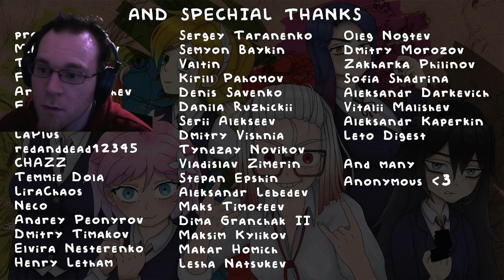My Therapy 32 - Kimiko VS Yui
Kimiko crushes me and then she goes to battle Yui! I reach the end of the Kimiko route for now.